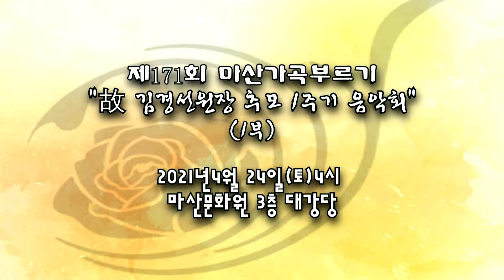제171회 정기연주회(1부) - 친구 이야기 고성가곡부르기 중창단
친구 이야기   양윤정 시 최종혁 곡 고성가곡부르기 중창단